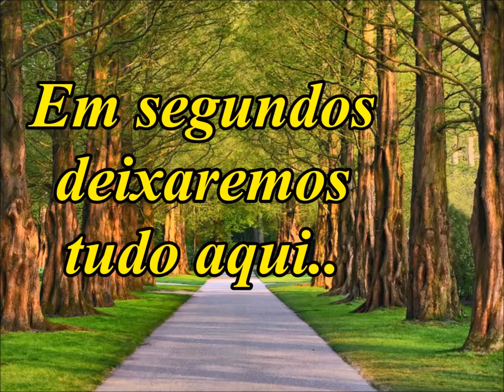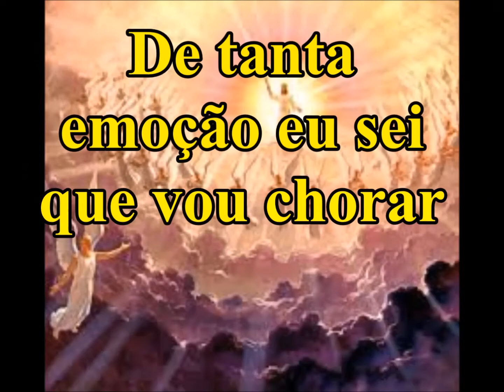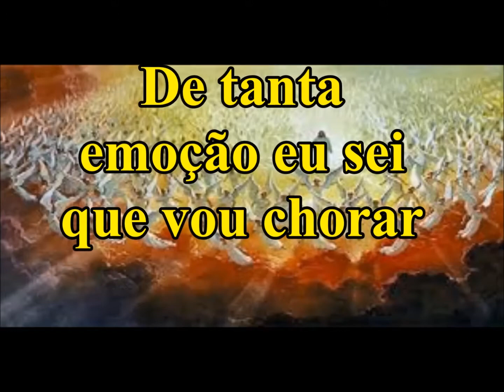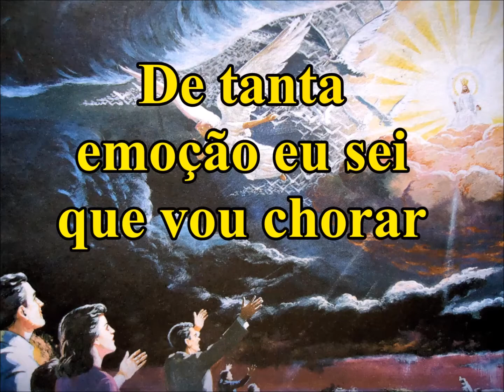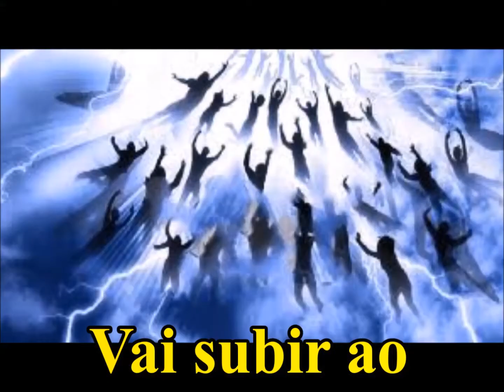Cântico Inédito I Play Back com Letras ( Jéssyka Oliveira )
Para você louvar a Deus com o Círculo de Oração!
Logo estaremos lá com o nosso Jesus!!
( Editado por: Marilza Chaguri ) ( Louvor com; Jéssyka Oliveira )